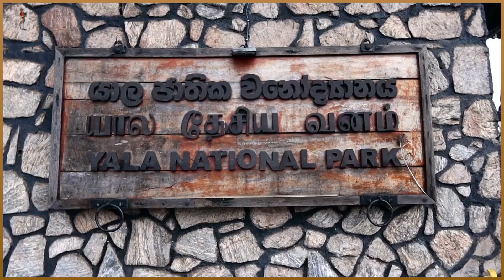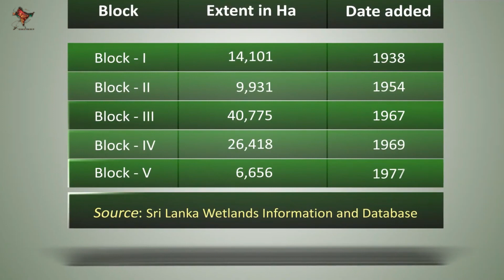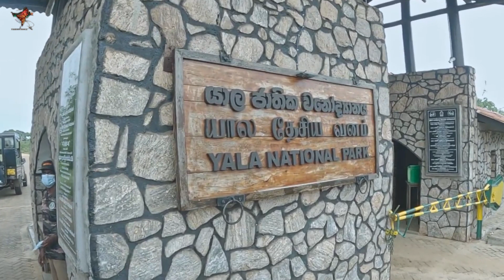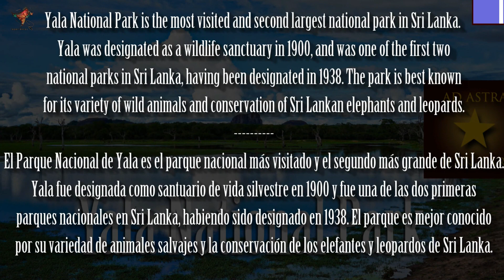Yala National Park - Location - HISTORY - Beauty | याला राष्ट्रीय उद्यान | یالا نیشنل پارک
00:40 Introduction
00:50 location of Park
2:03 All about animals in Yala National Park
2:33 About birds in Yala National Park
3:00 Safari
3:20 visiting season of the Park
3:44 About Blocks in the Park
4:28 Acomodation
4:50 tourist guide at Yala National Park
5:23 history of the Park
6:18 yala East information
6:42 about the complex of the park
7:37 elephant transit home in Yala National Park
8:38 About Bandala national park
10:00 end